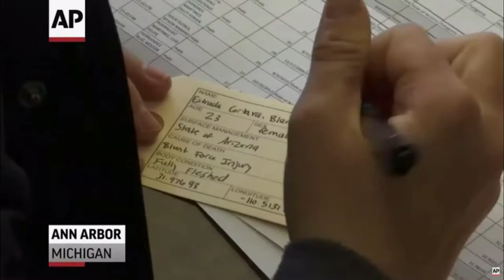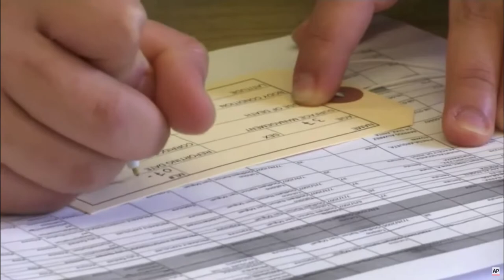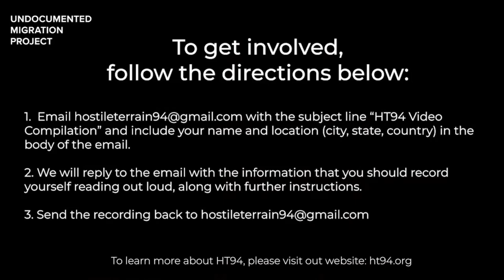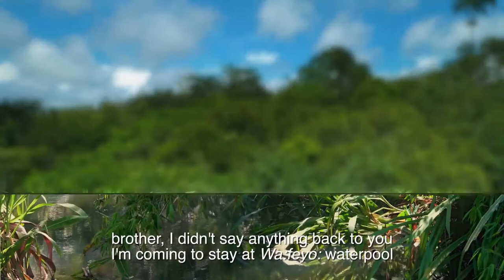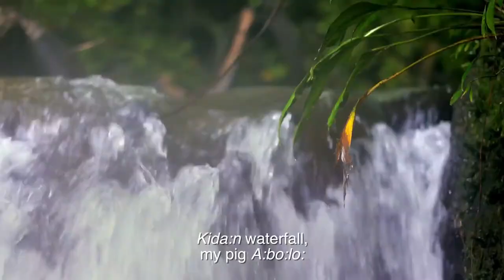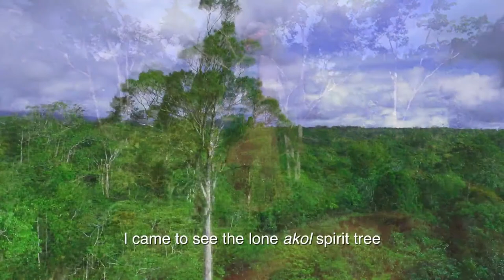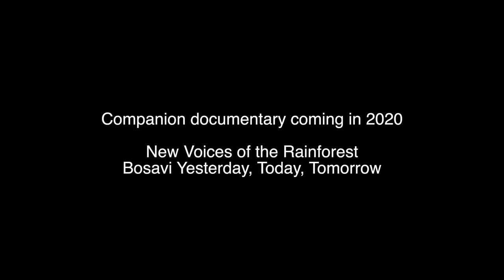Beyond Borders: MacArthur Fellows in Conversation with Jason De Leon and Steven Feld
Beginning in the summer of 2020, the School of Advanced Research (SAR), in collaboration with SITE Santa Fe and Center for Contemporary Arts Santa Fe (CCA), presents Beyond Borders, a series of installations and events starting with Hostile Terrain 94, a participatory art project and exhibition intended to call attention to the realities of migration and border policy in our hemisphere.

To learn more about the full run of Beyond Borders programming,

Following the launch of Hostile Terrain 94, join MacArthur Fellows Jason De León and Steven Feld as they explore how research and data can be translated creatively for public consumption through numerous forms of art and media, and be used to inspire individuals to take action in their own lives to contribute to the greater good.

Funding for this event provided by the John D. and Catherine T. MacArthur Foundation and Fund for Refugees & Asylum Seekers of the Santa Fe Community Foundation.

Speakers:

SAR 2013/2014 resident fellow, Jason De León / De León’s 2015 book, The Land of Open Graves: Living and Dying on the Migrant Trail (winner of the 2018 J.I. Staley Prize) chronicles the suffering and deaths of undocumented migrants who attempted to cross into the United States through the Sonoran Desert of Arizona. His work combines ethnography, archaeology, linguistics, and forensic science and questions the effectiveness of the 1994 Prevention through Deterrence policies enacted by the U.S. government. Building on this work, De León created the traveling installation, Hostile Terrain 94.

SAR Senior Scholar, Steven Feld / Ethnomusicologist and Columbia University professor of anthropology, Steven Feld began working in Papua New Guinea’s Bosavi region in 1976 and has dedicated much of his career to documenting the sounds and cultural dynamics of the area. In 1991 he released an ambient soundscape album, Voices of the Rainforest (part of Mickey Hart’s Endangered Music Project). In 2018 released a full-length documentary by the same title that merged his audio archive with visuals from the rain forest and interviews with community members. Speaking about the project, Michael Stone notes, “The result is as close as we humans are likely to come in communicating with spirits gone but not departed, something that, despite the unimaginable cultural losses charged to the disingenuous promise of western “development,” Bosavi people, as cultural innovators in a wailing world, have long and tragically understood.”